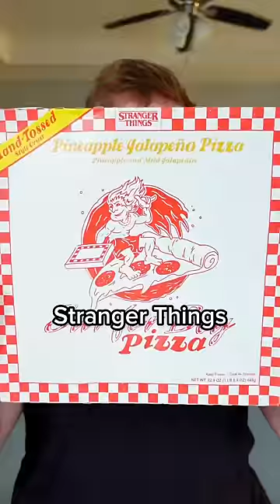Stranger Things Pineapple ￼Jalapeño Frozen Pizza